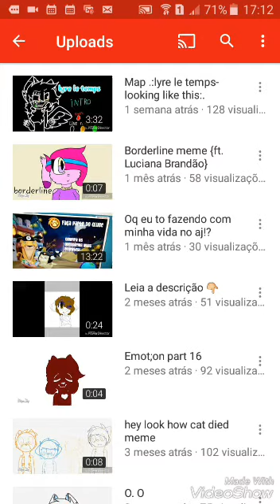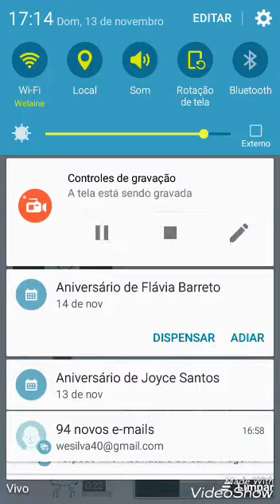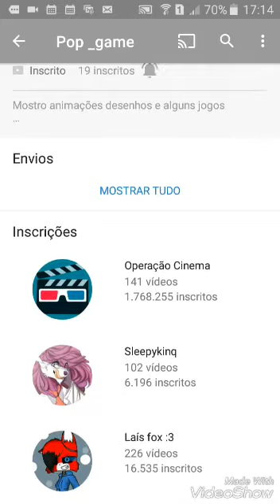Reagindo vídeos: vídeos da pop_game